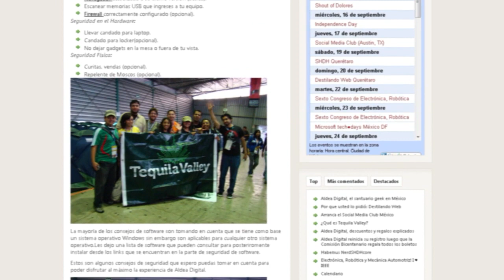Mauricio Pastrana en Aldea Digital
Dentro de Aldea Digital platicamos con Mauricio Pastrana, del equipo de Nerdcore Podcast, quien nos comenta sobre su estancia en Mexico y sobre el proyecto Tequila Valley, organización sin fines de lucro que ayuda a empresas y emprendedores a integrarse a la web. Gracias por sus comentarios.